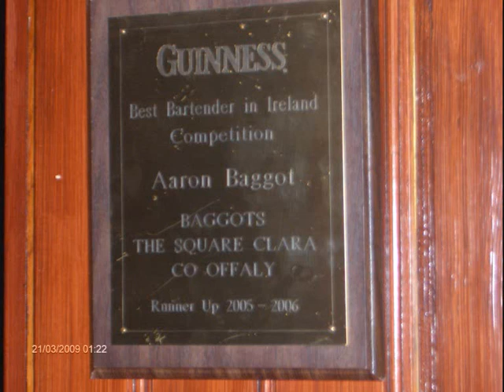Clara, Co Offaly, Baggot`s @thebackdoor 2009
Baggot`s@thebackdoor, Clara, Co. Offaly, Ireland.